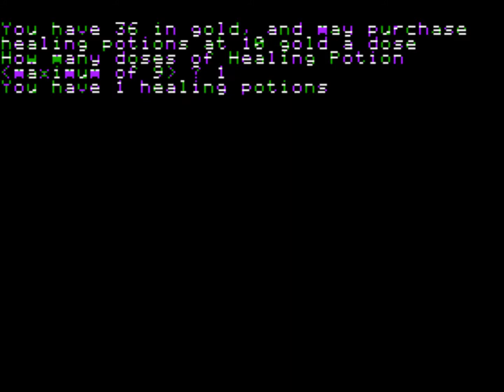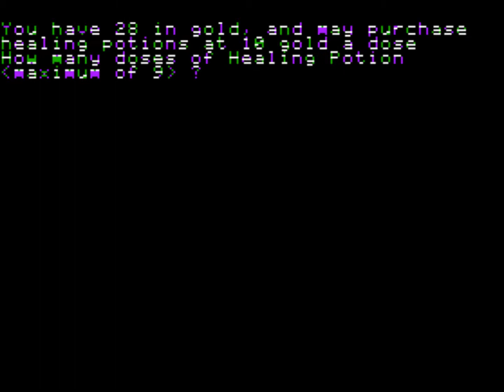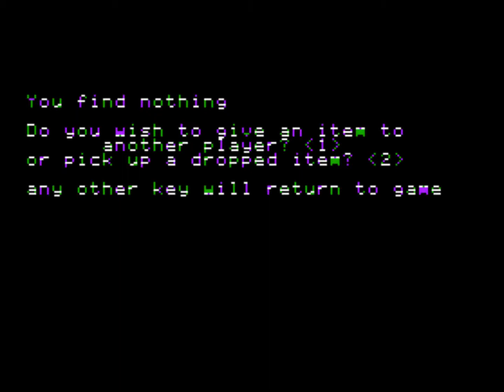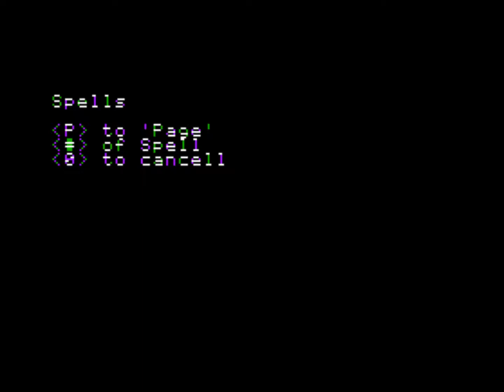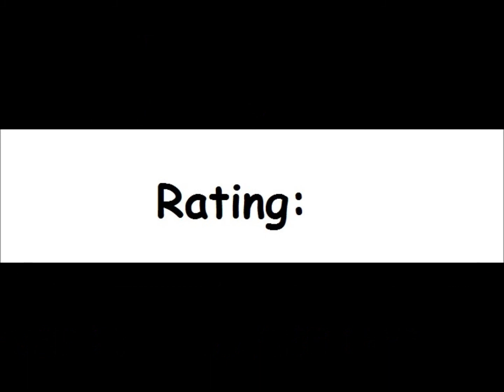The Missing Ring for the Apple II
Game description:

Before play begins, the player selects an adventuring party to send into the map. The party may include up to five characters drawn from the following nine classes:

    Fighter with Sword
    Wizard
    Elf with Bow
    Dwarf with Ax
    Fighter with Ax
    Elf with Sword
    Dwarf with Hammer
    Fighter with Bow
    Cleric

The player may also visit the "merchant" and spend gold to equip the characters with such things as healing potions. Once the party is assembled, the player selects one of ten different maps to explore and play begins. Though one player can control all the characters, the game can also be played with multiple players, each controlling a single character in the party.

Characters appear as small, white silhouettes, and move through rooms rendered as perspective line drawings. A header at the top of the screen indicates the room being shown, and a footer gives details about the active character, including his level, health and experience.

What I think:

Not a bad game, but the controls could be better (hard to get used to them) and the fights could be shorter.